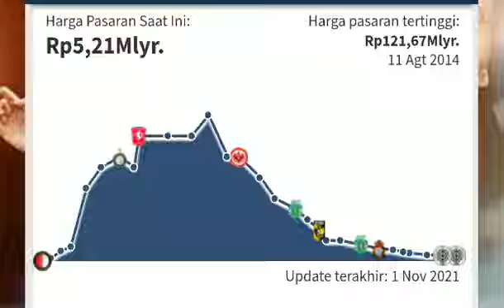semakin menjadi kenyataan !!!ini perkembangan menarik dari transfer luc castaignos ke Persebaya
semakin menjadi kenyataan !!!ini perkembangan menarik dari transfer luc castaignos